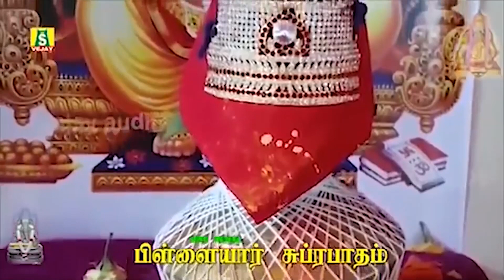இன்று பிள்ளையார் சுப்ரபாதம் கேட்டால் பெருமளவு கஷ்டங்கள் தீரும் பிள்ளையார் அருள் கிடைக்கும்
GANAPATHY SONGS WILL CANCEL ALL YOUR TROUBLES | Ganapathy Padalgal | Best Tamil Devotional Songs
SUNG BY:  MURUGADASAN
PRODUCED BY : G.JAGADEESAN